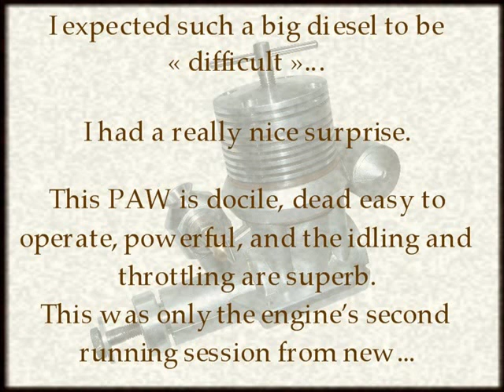Starting and running the PAW 60 RC TBR model diesel engine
This video shows just how easy it is to start and run the big PAW 60 RC TBR.
No batteries, no starters, no electrics and, most important, NO PROBLEMS!